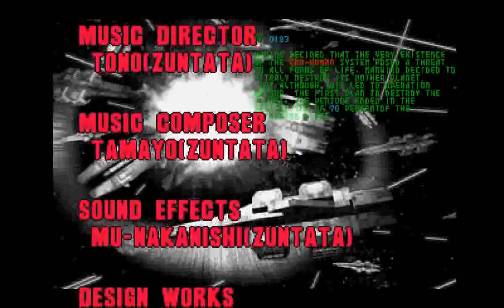Raycrisis: Series Termination (PS1) - WR-02R Full Run